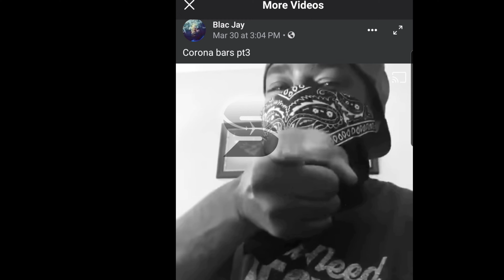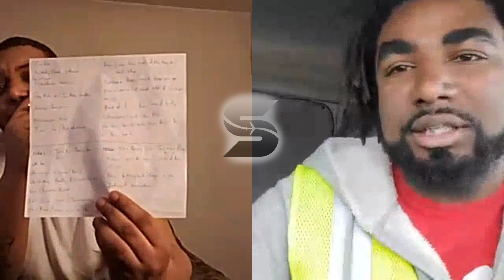WHO WON?!?!? TAY ROC AND MIKE P TRADE BARS . LETS TALK ABOUT IT WITH S2SHH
Mike P and Tay Roc do the first ever quarantine online url battle. No crowd no nothing but mike p smack and Tay roc. Enjoy